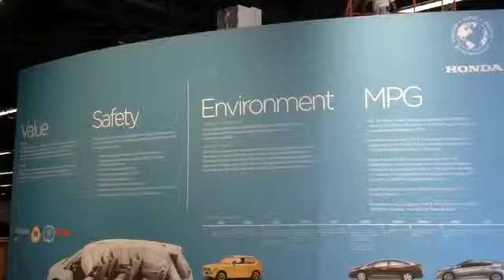OC Auto Show rolls into Anaheim - 2010-10-07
The Orange County Auto Show rolls into the Anaheim Convention Center as car makers and dealers prepare to show off cars of all styles, including hybrids and electric cars. Video by Mark Eades, Published on 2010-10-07